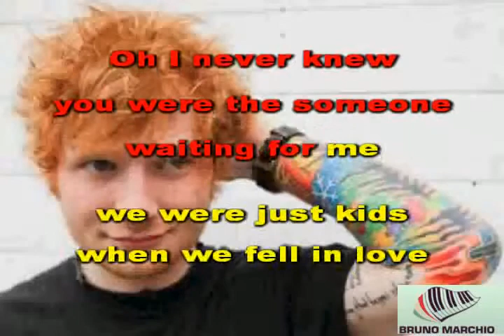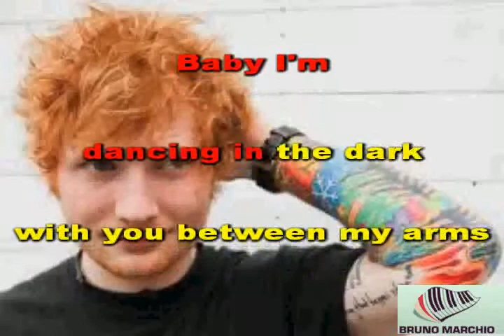KARAOKE PERFECT CON CORI (DEMO) - ED SHEERAN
KARAOKE PERFECT CON CORI DI ED SHEERAN. ECCO A VOI IL NUOVO SINGOLO DI ED SHEERAN. QUESTO E' IL TORMENTONE DEL MOMENTO. SPERO VI PIACCIA.